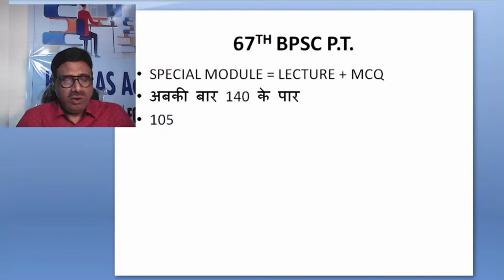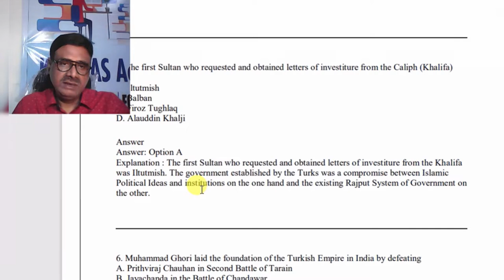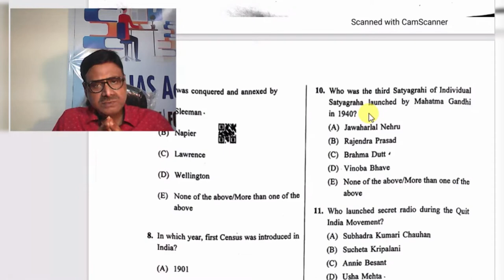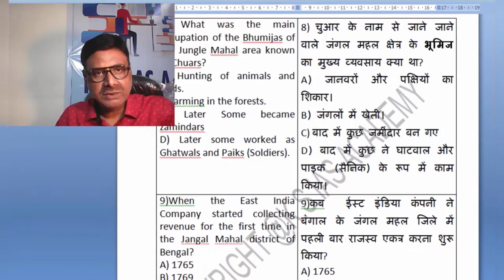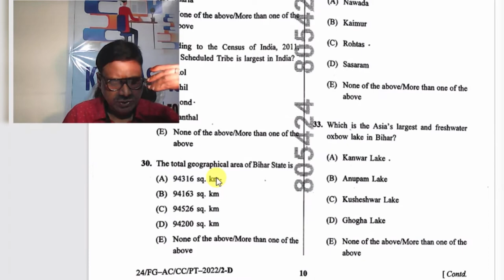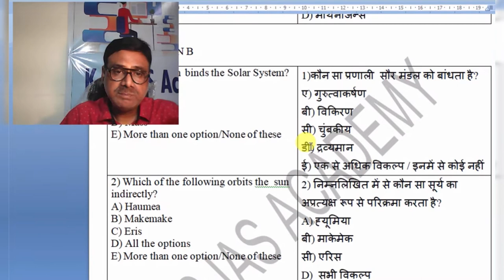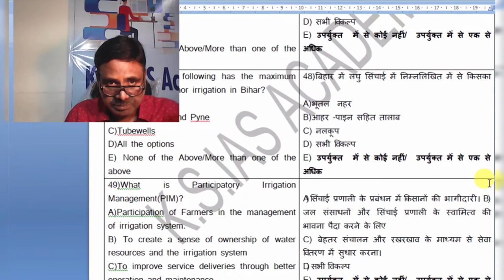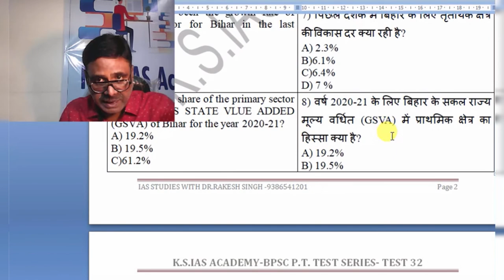67TH BPSC P.T. - 105 QUESTIONS MATCHED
THE ONLY INSTITUTE TO CONDUCT TOPIC WISE TEST SERIES
68TH BPSC P.T- SPECIAL MODULE  WITH TEST SERIES COMMENCING AFTER DURGA PUJA CELEBRATIONS
67TH BPSC MAINS -NEW BATCH STARTING AFTER DURGA PUJA CELEBRATIONS